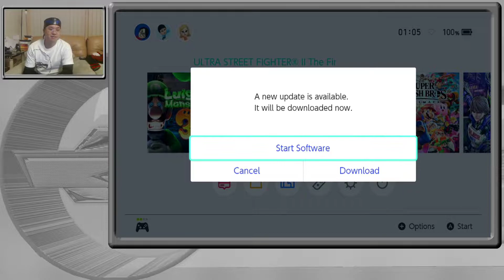(SWT) Ultra Street Fighter 2 - 21 - Buddy Mode